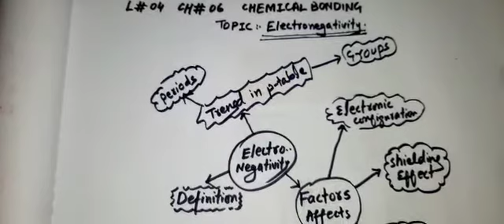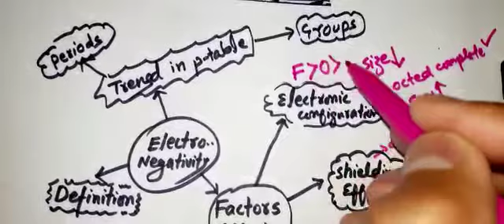ELECTRONEGATIVITY |CH#6|FSC PART-1 CHEMISTRY